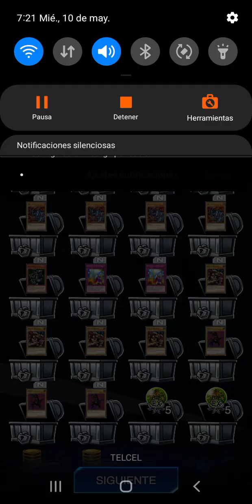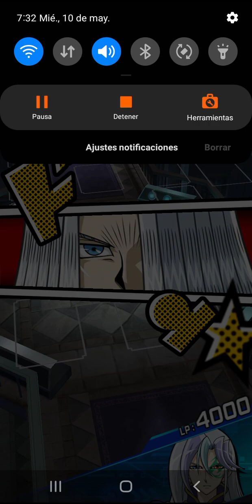Invocando 2 veces a esfera de dyson